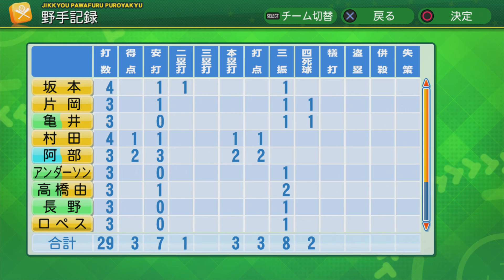『実況パワフルプロ野球2014【観戦モード】#9』巨人 vs 西武 その3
【先発】巨人 菅野 vs 西武 菊池